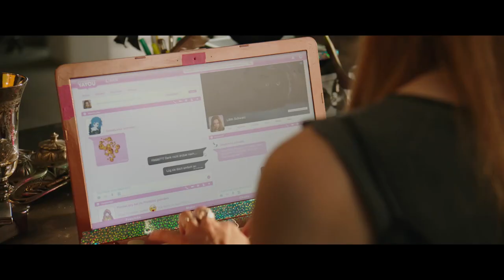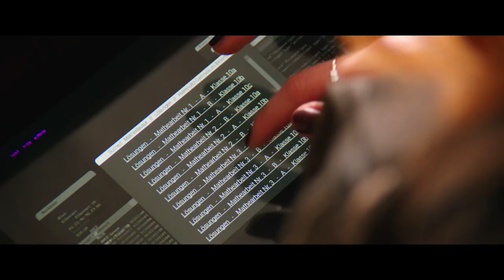MEINE TEUFLISCH GUTE FREUNDIN | Trailer & Filmclips [HD]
| "Meine teuflisch gute Freundin" (Trailer deutsch german) | Kinostart: 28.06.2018
DANKE! :)

Offizieller deutscher Kino-Trailer zu dem Film "Meine teuflisch gute Freundin".

Originaltitel: Meine teuflisch gute Freundin
Fantasy-Abenteuerfilm, DE 2018
Filmverleih: Wild Bunch Germany

Schauspieler/Darsteller: Emma Bading, Janina Fautz, Ludwig Simon, Samuel Finzi, Emilio Sakraya, Theo Trebs u.a.

Regisseur: Marco Petry

Lilith (Emma Bading) ist ein ganz normales Teenager-Mädchen, mal davon abgesehen, dass sie die Tochter des Teufels (Samuel Finzi) ist und in der Hölle wohnt. Und das ist wirklich die Hölle, denn ihr strenger Vater lässt ihr keinerlei Spielraum und denkt, dass seine Tochter zu jung für die Arbeit des Teufels ist. Richtig böse sein? Darf sie nur in der Theorie unter Aufsicht ihres Hauslehrers ... und im Internet. Aber das reicht Lilith schon lange nicht mehr. Sie will raus in die richtige Welt und zeigen, was sie kann. Also schlägt sie ihrem Vater einen teuflischen Deal vor: Schafft sie es innerhalb einer Woche einen guten Menschen zum Bösen zu verführen, darf sie dortbleiben und weiter ihr Unwesen treiben. Scheitert sie, geht es umgehend zurück in die höllische Langeweile - für immer! Vater und Tochter schlagen ein, der Deal steht.

Also bezieht Lilith Quartier bei ihrer warmherzigen Gastfamilie (Alwara Höfels, Oliver Korittke) im beschaulichen Örtchen Birkenbrunn. Ihre Zielperson: Greta (Janina Fautz), die älteste Tochter der Familie Birnstein - ein seltsames Mädchen, wie Lilith findet. Entschlossen geht sie mit geballter Kaltblütigkeit ihre Mission an. Doch Greta scheint ein härterer Brocken zu sein, als gedacht, denn sie trägt offensichtlich kein Fünkchen Boshaftigkeit in sich und Lilith läuft mit ihren Fiesheiten regelmäßig auf ... Und ein weiteres Problem wartet in der Schule auf die taffe Teufelstochter: ihr neuer Mitschüler Samuel (Ludwig Simon). Plötzlich fühlt sich Lilith ganz merkwürdig, fast so, als stünde sie in Flammen.

Die Dinge laufen nicht nach Plan und Lilith muss endlich Resultate liefern: Ihr Vater hat sich zum großen Schulfest angekündigt, um das von seiner Tochter gestiftete Chaos zu begutachten. Lilith scheint geliefert, doch dann nimmt ihr Spiel eine unerwartete Wendung ...